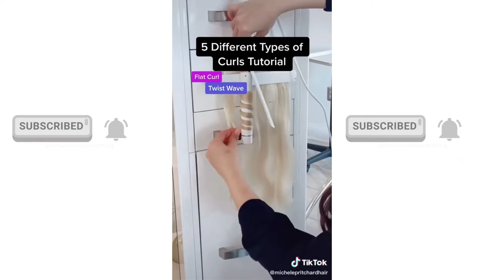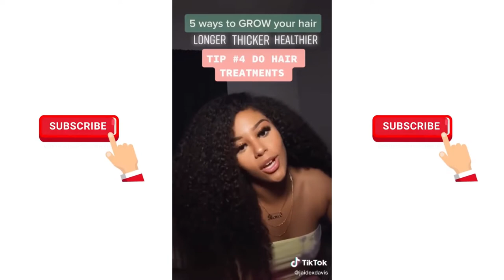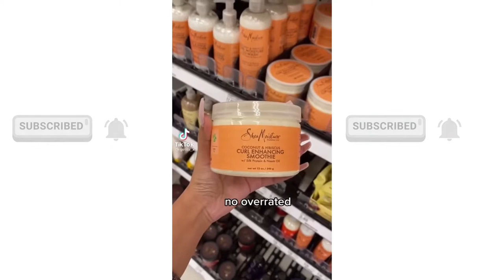DIY Hairstyle Tutorial Hair Hacks & Tips🍟ˢⁱᵒᵐᵃⁱᶠʳⁱᵉˢ